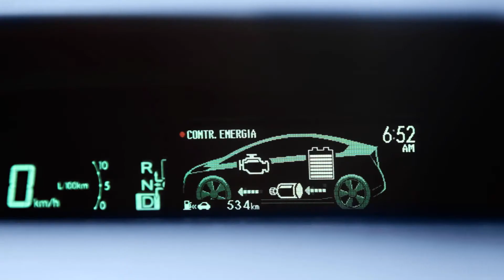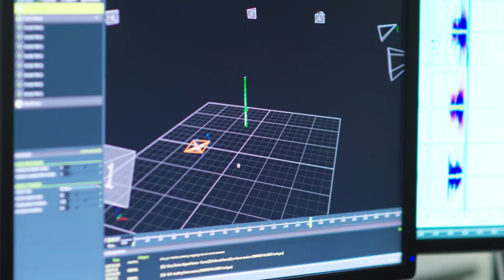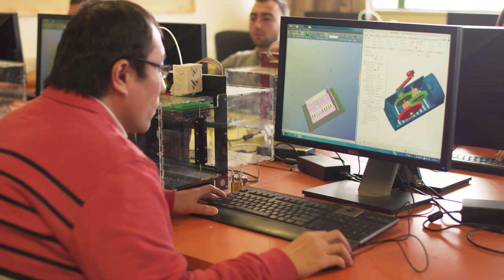Mechanical and Mechatronics Engineering at The University of Auckland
Learn about Mechanical and Mechatronics Engineering at The University of Auckland's Faculty of Engineering.